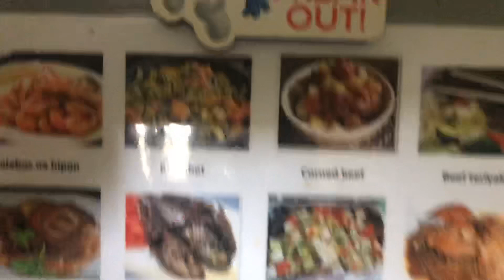bnt cooking Adobong pusit and grill chicken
Bakla ng tahanan mommy jay#bnt#Adobongpusit#grillchicken